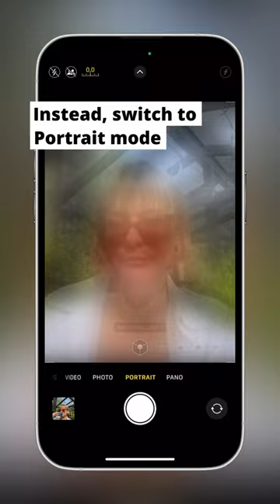Stop taking your coffee shop selfies like this!🚫☕️